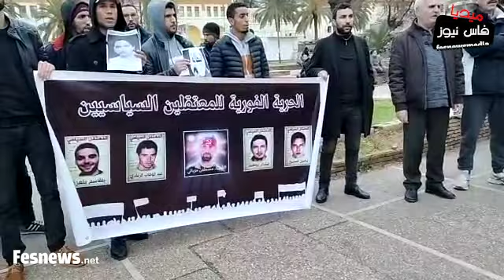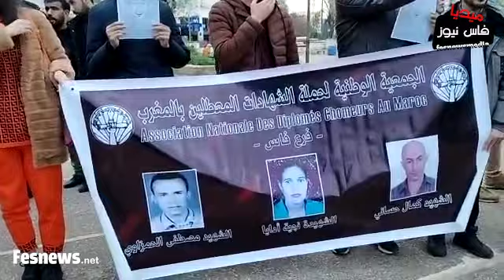الجمعية الوطنية لحملة الشواهد المعطلين فرع فاس.. اشهد يا دجنبر بيومك 14 مدينة فاس درب من رحلوا